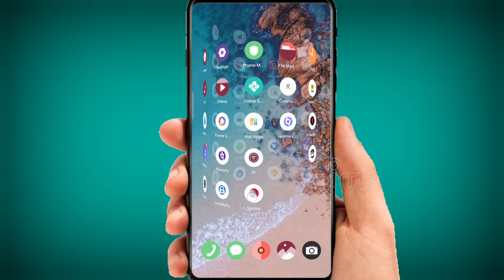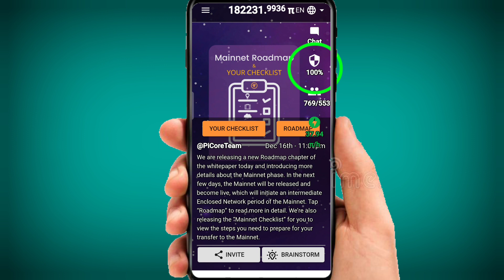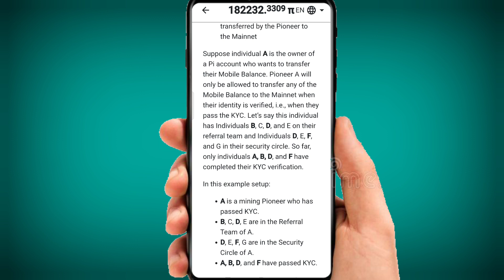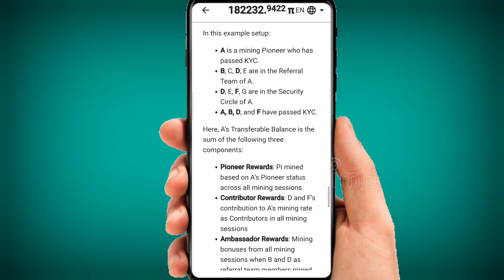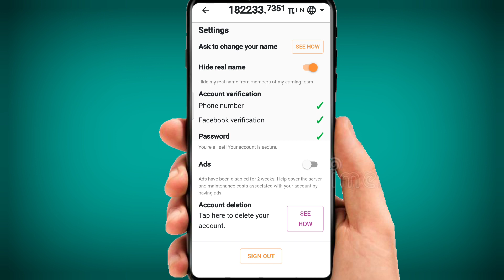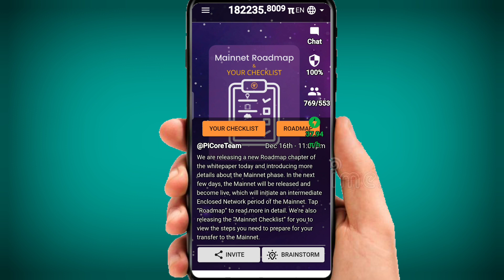Pi Network Bad News | Pi Network New Update In Hindi | Pi Security circle Update By Mansingh Expert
About Video Pi Network !!!

Hello Dosto Wellcome to My YouTube Channel Mansingh Expert dosto es video me Pi Network ke Security circle ke bare mein bataya gya hai jo ek bad 😞 news hai to es video ko pura dekhna And channel pe new ho to subscribe kar dijiyega thanks.